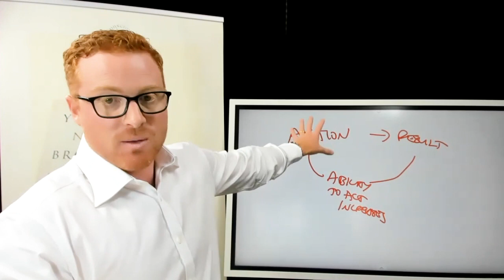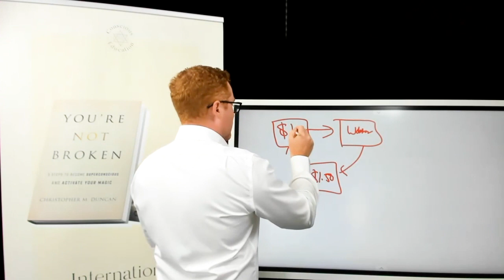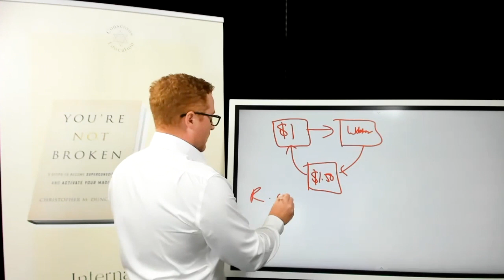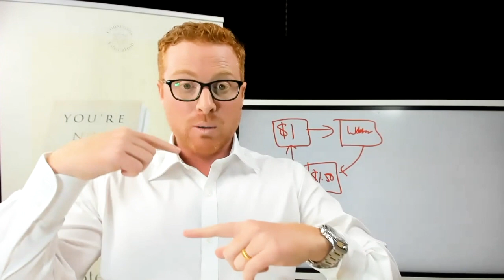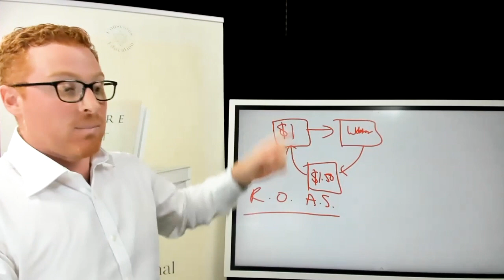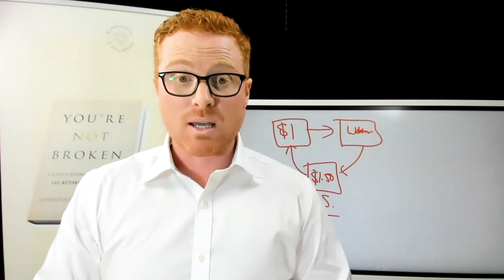The ONE THING That Took Our Business to $20million a year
This one thing grew our business to $20 million. If you are an entrepreur who wants big results.. watch this.

You can easily follow in our footsteps!!
Ready to get started on your superconscious journey?